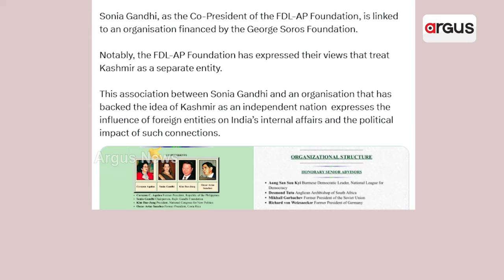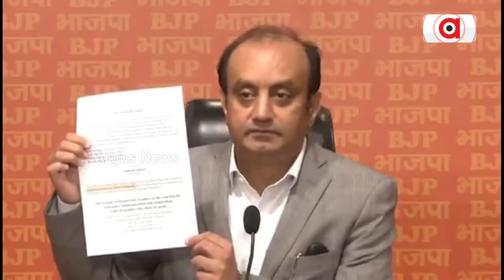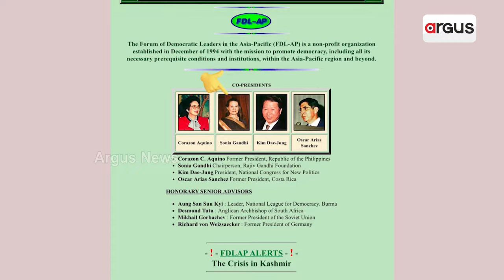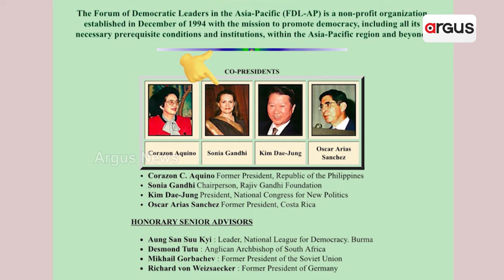`ଦେଶ ବିରୋଧୀ ଶକ୍ତିଙ୍କ ସହ ସୋନିଆଙ୍କ ସମ୍ପର୍କ' | 'Sonia's links with anti-national forces' | Argus News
ଏକ ଆମେରିକୀୟ ସଂସ୍ଥା। ଯାହା କୋଟି କୋଟି ଟଙ୍କା ଖର୍ଚ୍ଚ କରି ଭାରତରେ ଅସ୍ଥିରତା ସୃଷ୍ଟି ପାଇଁ କରିଥିଲା ହୀନ ଚକ୍ରାନ୍ତ। ସେହି ସଂସ୍ଥା ସହ ରହିଛି ସୋନିଆ ଗାନ୍ଧିଙ୍କର ସିଧାସଳଖ ସମ୍ପର୍କ। ଏହି ପ୍ରସଙ୍ଗ ଉଠାଇ ଆଜି ଗାନ୍ଧି ପରିବାର ଓ କଂଗ୍ରେସ ଉପରେ ଜୋରଦାର ବର୍ଷିଛି ବିଜେପି।